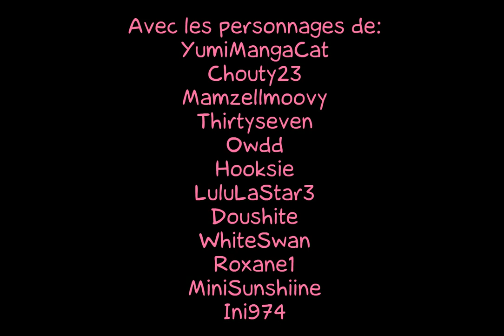Laky Love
Laky Love De YumiMangaCat sur LaCartoonerie.

C'est le grand jour, c'est la Saint Valentin! Alors c'est décidé, aujourdhui, elle se lance! Elle va dire ce qu'elle ressent à l'élue de son coeur. Mais elle a oublié un petit détail...